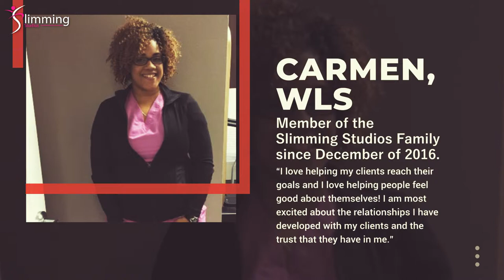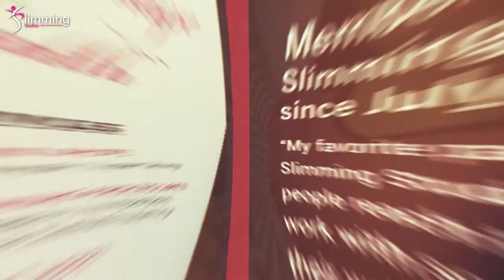Meet the Slimming Studios Team: Experts in Weight Loss Programs, Center, Skin Peels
Meet the SlimmingStudios Team: Our weightlossprograms are based on scientific evidence and nutritional science to create unique plans for you.

“Slimming Studios is rated among top three weight loss centers in Dallas, TX.”

Best Weight Loss Center, Programs Dallas, Texas, Skinpeels & Skinny Shots available in Plano, Arlington, Dallas, Fort Worth, Frisco, and Southlake.